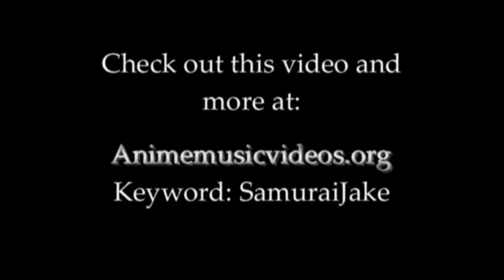Spike's Way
This is a Movie Trailer AMV for the film "Carlito's Way" with Cowboy Bebop.

Believe it or not, this was actually the second AMV I made, but the reason why I waited a year to post it online was because I didn' like the quality of  the audio. It had a bad tendency to POP every so often, usually when I cut to a new scene. Well I ended up cleaning the audio track and working on the video too, so right now it's completely acceptable to me. This is my final restored version.

As for the AMV itself, I'd always thought that Carlito's Way was an okay movie but it had an amazing trailer. Not long after making "Crazy Bitch" I wanted to use Cowboy Bebop right away. This trailer seemed to fit the themes of the show very closely, and even now as I look back on it I think I did a pretty good job on the lip syncing. Of course, I'll let you the viewer be the judge of that =n.n=

- Samurai Jake